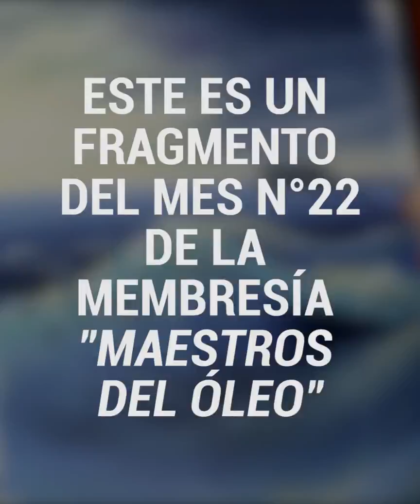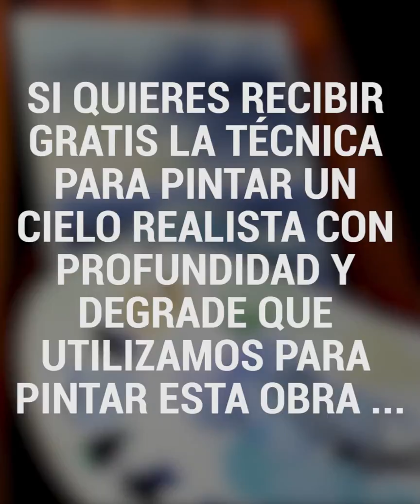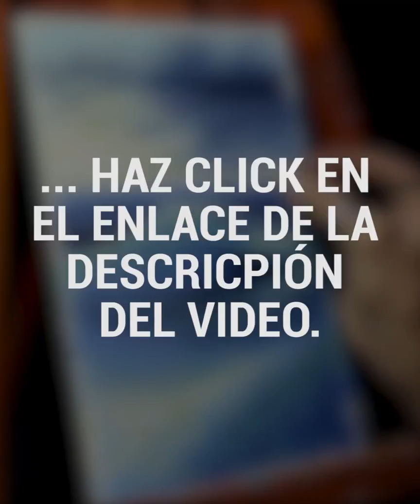Marinas al Óleo 🌊 [ creando VOLUMEN ] 🖌️ en Paisajes del Mar